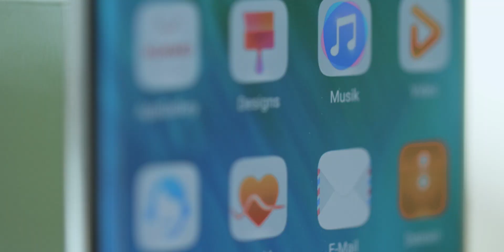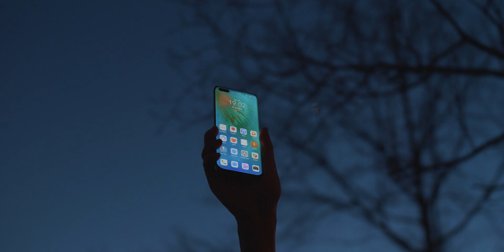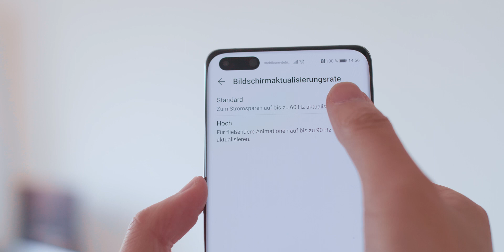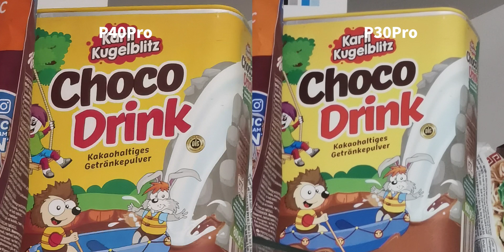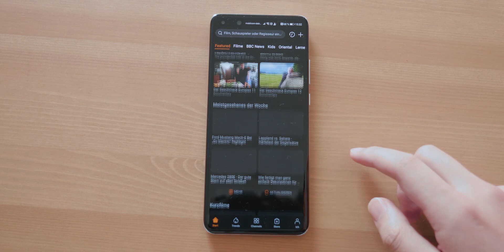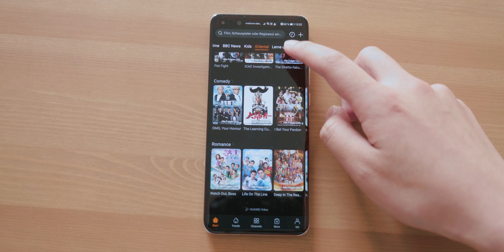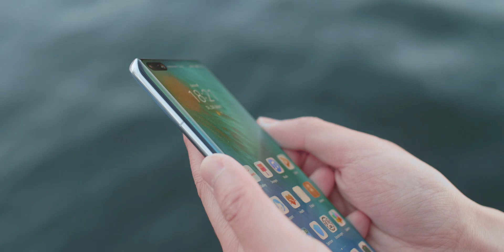华为P40Pro：你必须知道的9个点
华为P40Pro亚马逊购买：